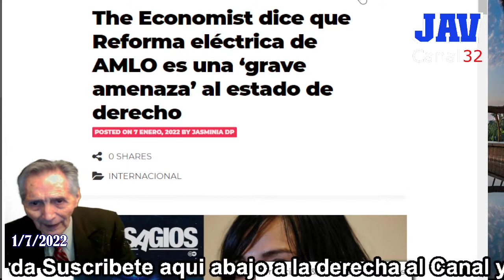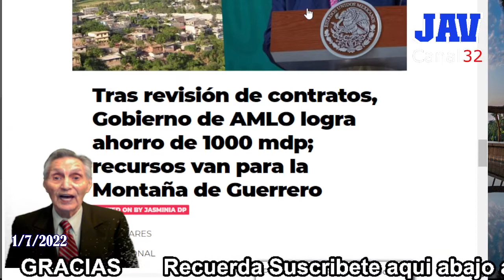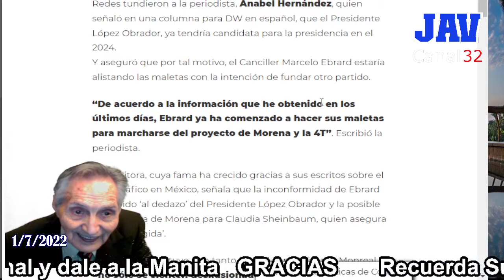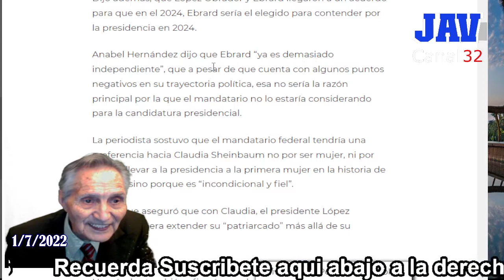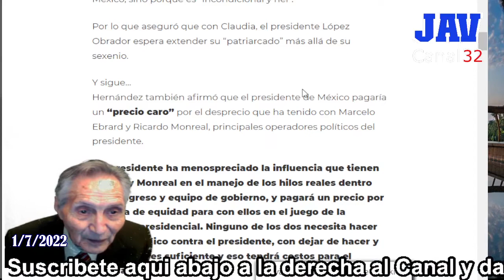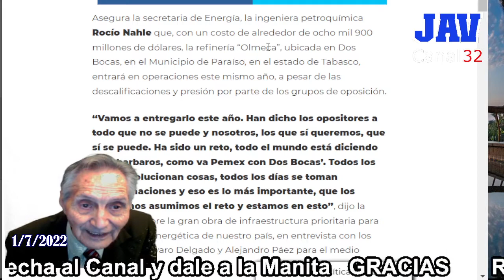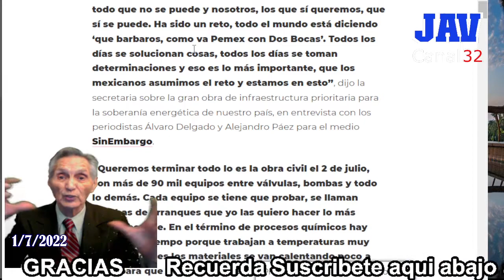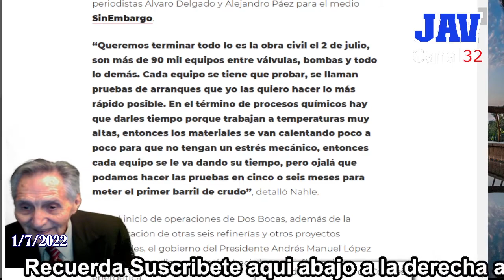JAV Canal 32 EXTRAVAGANCIAS EN LOS GASTOS DEL INE